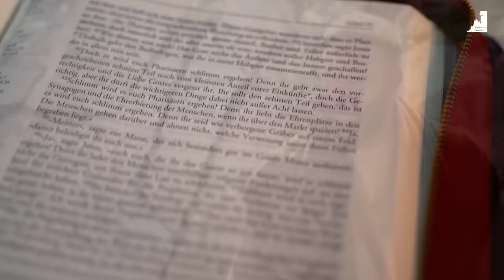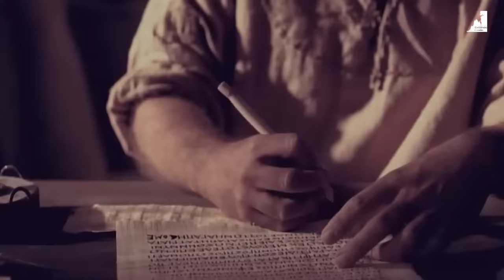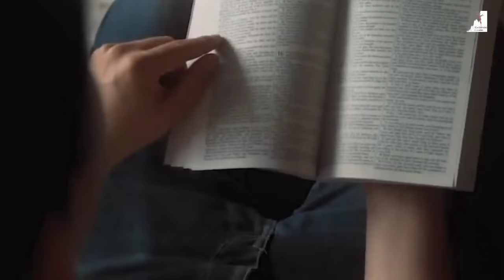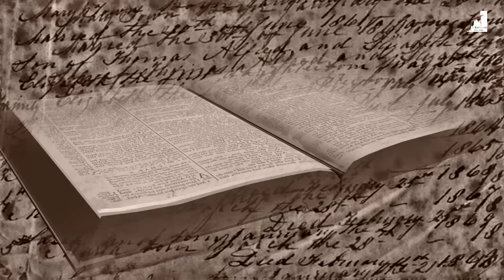A VOLTA de JESUS está PRÓXIMA: PREPARE-SE para o ARREBATAMENTO